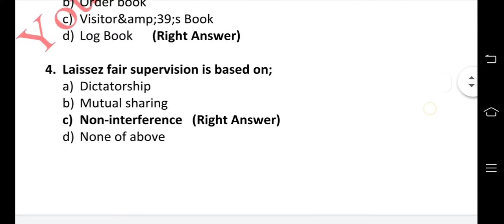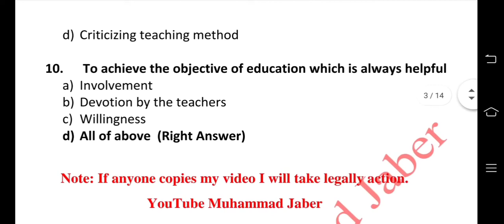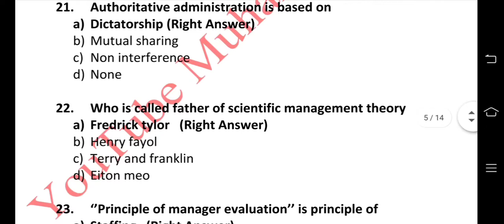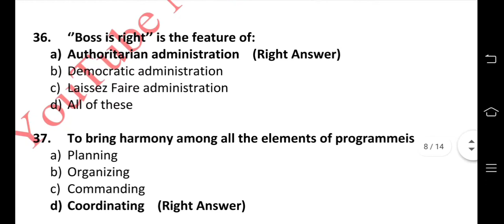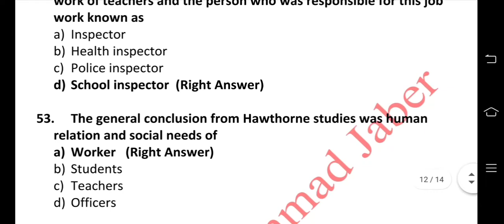8605 Quiz PDF Part-1 With Right Answer 💯 1 to 60 Quiz